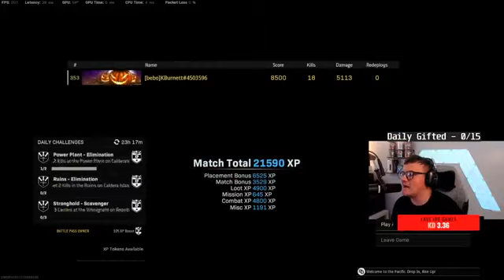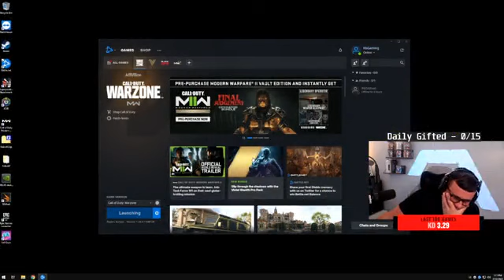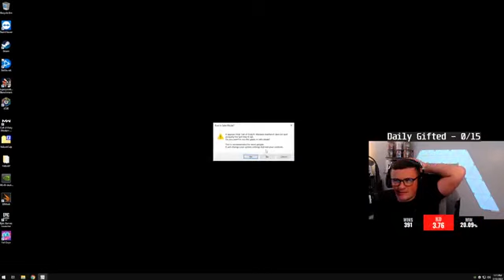🔴 Live - Thankyou everyone!